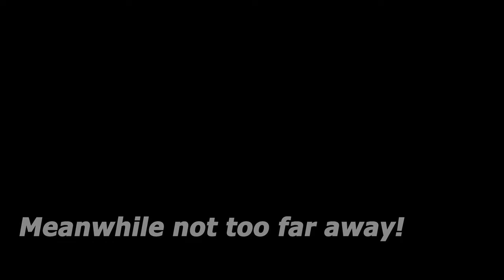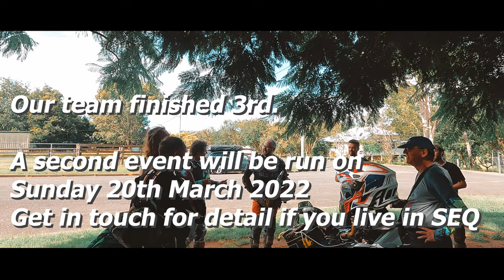Rogaining Adventure Moto | Motorcycle Orienteering in the Australian Bush.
I had the chance to take part in a new motorcycle Orienteering style rally called Rogaining Adventure Moto, created/organized by Christopher Einam.

This is great fun and lets you 'Choose Your Own Adventure' from many possible trails to accrue points to be tallied at the end of the day.

He's planning on making it a regular event for SE Queensland and it was a lot of fun for a pilot trial.